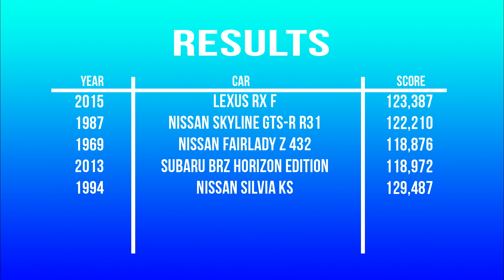Top 5 best Drift cars - Forza Horizon 3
Xbox Gamertag = lMonsterSkillsl